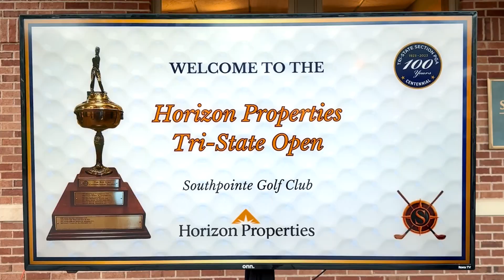Horizon Properties | Tri-State Open | w/ Bob Ford | 2023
June 5-6, 2023 (60th Annual TSO)
Featured Thank You's:
-- Bob Ford, PGA (Tri-State Section PGA Hall-of-Fame, PGA of America Hall-of-Fame, 2017 USGA Bob Jones Award, Head PGA Professional at Oakmont Country Club and Seminole Golf Club, 8-Time TSO Champion, Namesake of the Bob Ford Championship Trophy; to name a few.

-- Rod Piatt (CEO, Horizon Properties Group)

-- Southpointe Golf Club

-- Open Champion Rick Stimmel, Justin Collins (Low Professional), John Aber (Low Senior), and all the players who competed and played like champions.

-- Tri-State Section PGA David Wright (Executive Director/CEO) Staff, Officers, Board, and committees.

A Tri-State Section PGA production in association with 2R Media, LLC.
Director/Producer: Frank Murgia (Tri-State PGA)
Director of Photography (Davie Melder, Pacer Studios)

Tri-State Section PGA
Celebrating 100 years
"Experts in the Game and Business of Golf"